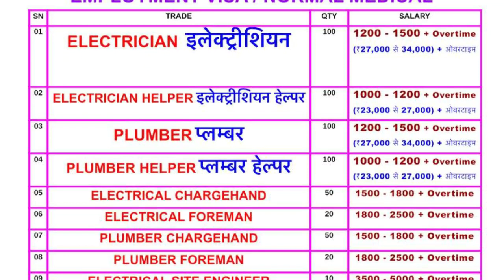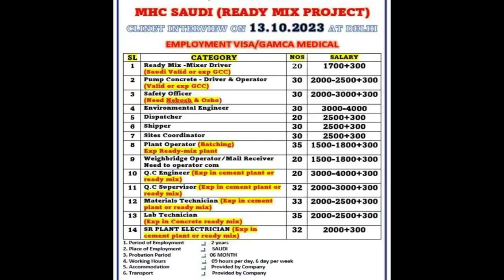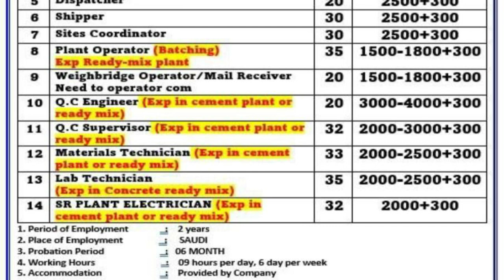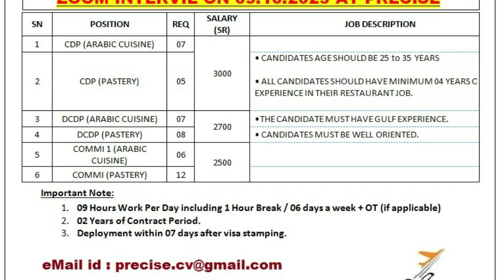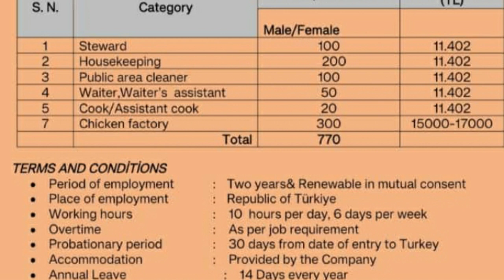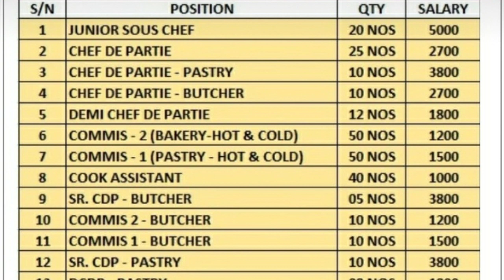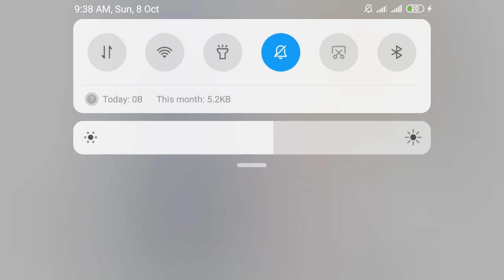URGENT REQUIREMENT FOR TURKEY 🇹🇷 SAUDI 🇸🇦 KUWAIT🇰🇼 QATAR🇶🇦 CLEANER OFFICE BOY KITCHEN HELPER WAITER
Urgent requirement for Uzbekista🇺🇿 UAE🇦🇪 SAUDI🇸🇦 Qatar🇶🇦 interview 28/08/2023 location Delhi Surat

Riggers Electrician Plumber Duct man Airport Helper Pipe fitter interview in Delhi Kolkata Patna

Urgent requirement for UAE🇦🇪 Saudi🇸🇦 Qatar🇶🇦 Kuwait🇰🇼 Clint Interview in Delhi Kolkata Patna

urgent requirement for UAE🇦🇪 Saudi🇸🇦 Oman🇴🇲 Qatar🇰🇼 Clint Interview in Delhi Kolkata Patna

urgent requirement for Uzbekistan Saudi Uae interview in Delhi, Kolkata, Patna @videshmenakarigulfjob